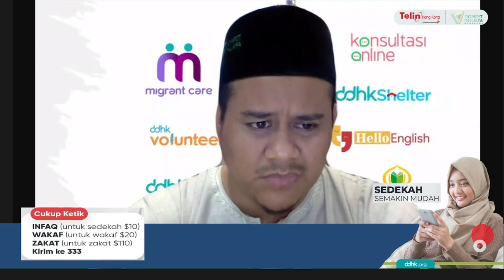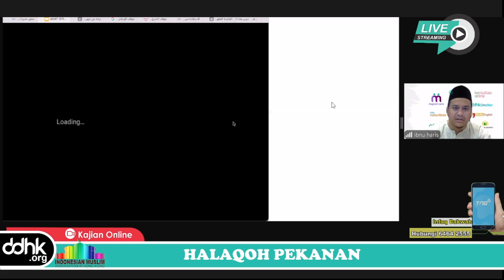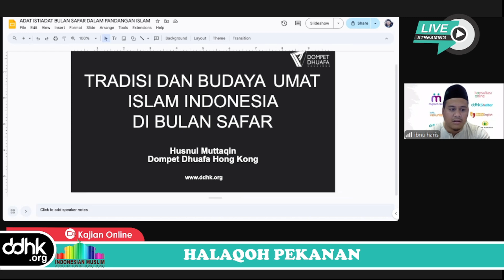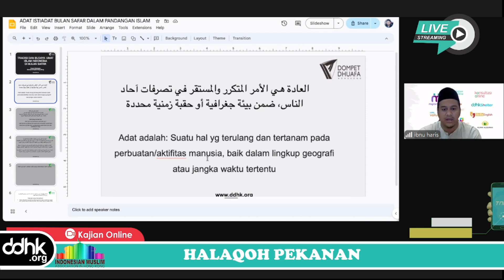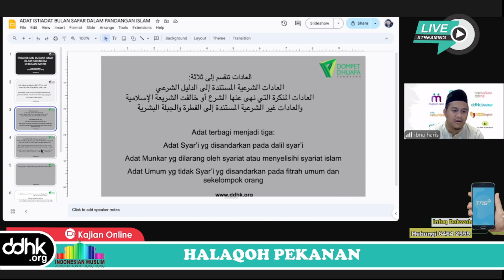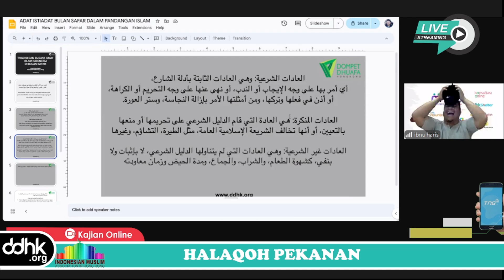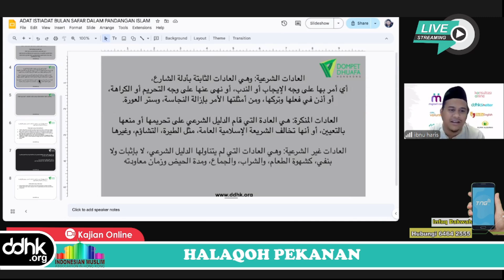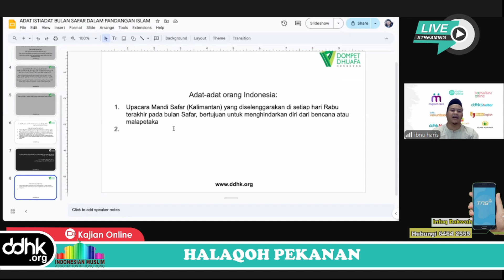Kajian Online DDHK "Tradisi Masyarakat Indonesia di Bulan Safar"